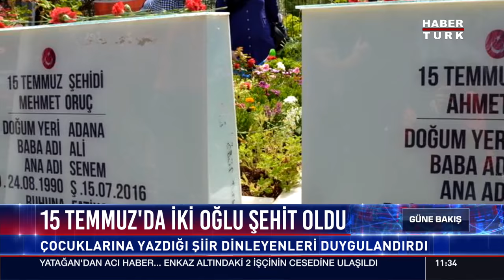Şehit eşlerinin izinden gittiler